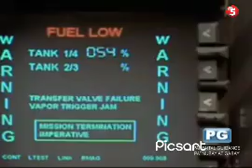TV5 Sineplex/Super sine Independence day 1997